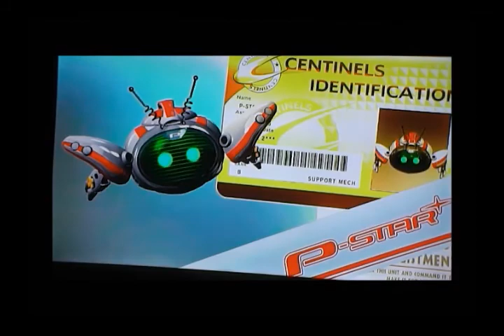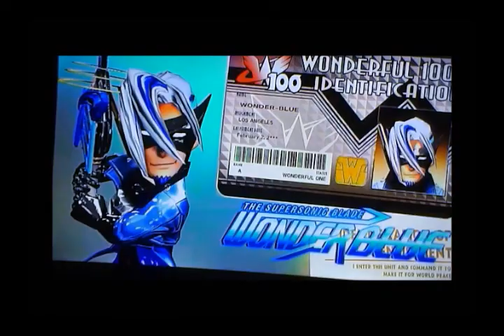First Impressions: The Wonderful 101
It's time for another Wii U game, and it's one of the first games for the unsuccessful selling system, so let's see what Platinum Games has for us in...The Wonderful 101!